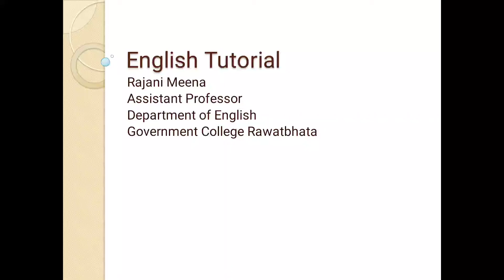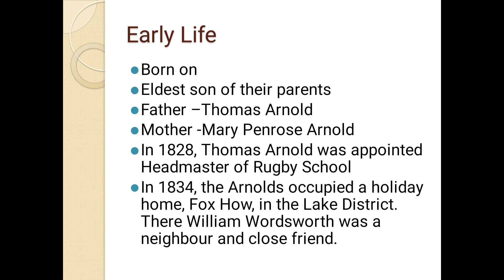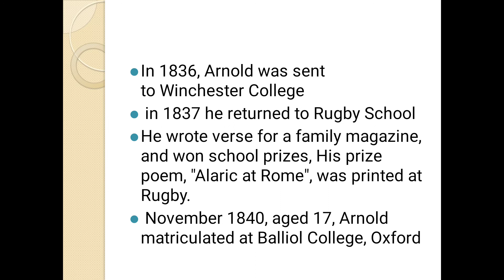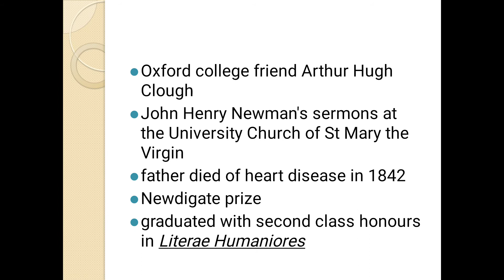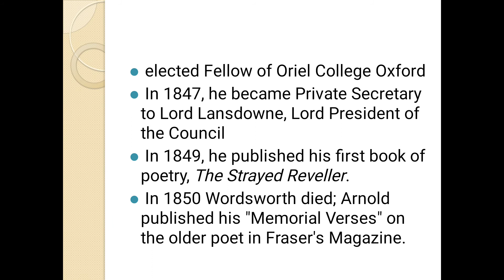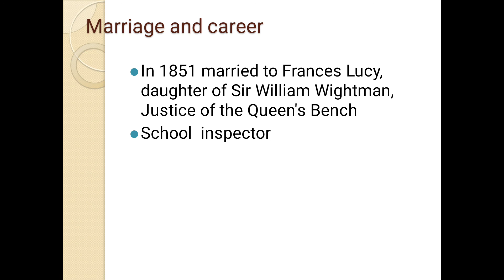Matthew Arnold part 1